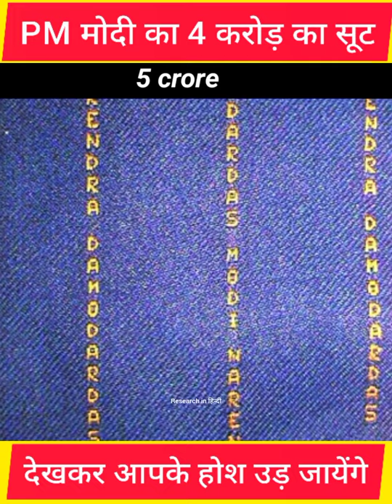PM मोदी का 4 करोड़ का सूट 😱 | देखकर हैरान रह जाएंगे🔥🔥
pm modi ka suit pm modi ka 4 crore ka suit pm modi ka guiniuss world record wala suit
pm modi ki kimati cheezen